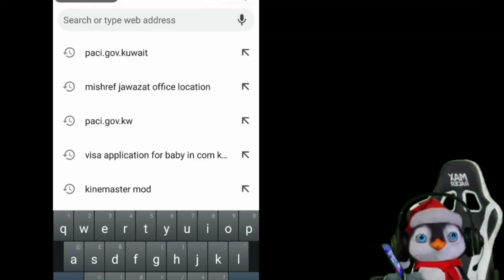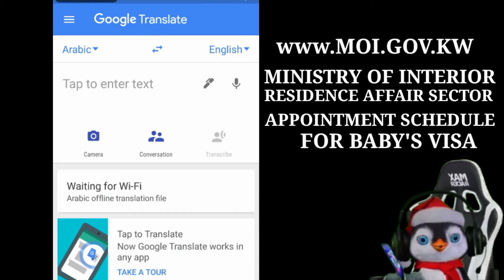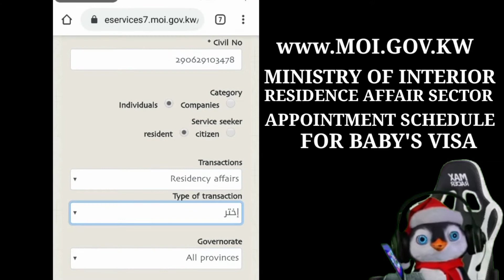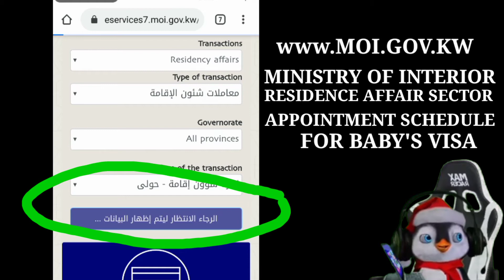DON'T GO TO MINISTRY OF INTERIOR KUWAIT IF YOU NOT DO THIS.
KAMUSTA mga KATROPA,
on how to make appointment schedule for ministry of interior Kuwait
for BABY VISA PROCESS.

to know more please watch until end.

* BABY SHEIRANZ DERRICK VLOGS

*TRENDING TODAY:

and most importantly don't forget to give a
 BELL button
to be updated for our new VLOGS, TRENDING and VIRAL Videos all over SOCIAL MEDIAS.

THANKS KATROPA.